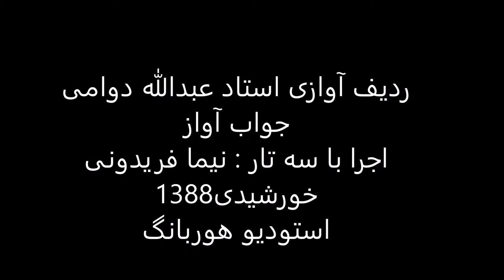ردیف آوازی استاد عبدالله دوامی اجرا باسه تار نیما فریدونی سال1388 دستگاه شور درآمد اول خارا